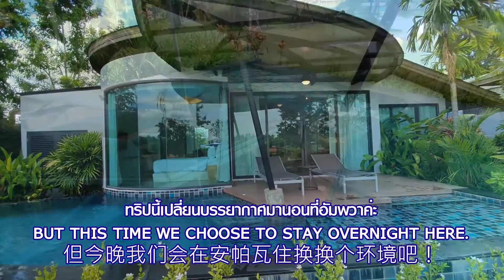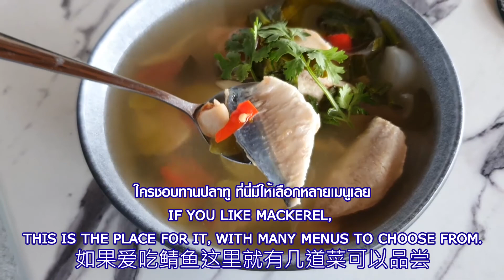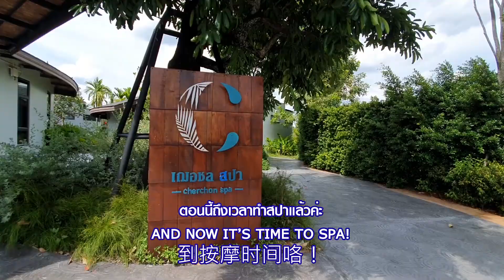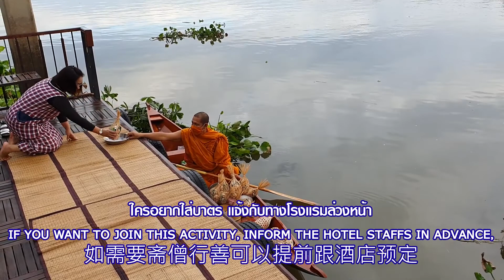Amphawa, Thailand - 3 Days 2 Nights (English/Chinese Subtitles)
เที่ยวอัมพวา เต็มอิ่ม 3 วัน 2 คืน นอน Pool Villa ริมแม่น้ำแม่กลอง

ทริปนี้บอกได้เลยว่า สนุก และ คุ้มค่ามากๆ  "อัมพวา วันธรรมดาก็เที่ยวได้" ลุงเด้ง ป้าไก่ จอง ณ ทรี ธารา : Pool Villa River Front 2 ห้องนอน + อาหารเช้า 4 ท่าน + 1 ห้องนั่งเล่น + สระว่ายน้ำส่วนตัว ได้ในราคาเพียง 4,800 บาท เลือกพักวันธรรมดา (พฤหัส) บอกเลยว่าคุ้มมาก เพราะ นี่คือ ห้องพักที่สวยที่สุด ติดริมน้ำแม่กลอง ของ ณ ท รี ธารา ริเวอร์ไซด์ รีสอร์ท  ส่วนห้อง Superior สำหรับ 2 ท่าน พร้อมอาหาารเช้า เริ่มต้นที่ 1,260 เท่านั้น

เฌอชลสปา จัดเป็นสปาชั้นแนวหน้า โปรแกรมที่โดดเด่นของที่นี่คือ Miracle of Herbs นวดน้ำมัน "มะพร้าว" ประสานการนวดประคบสมุนไพรไทย จองวันนี้! ราคาพิเศษ เพียง 1,490 บาทเต็มอิ่มสุดฟินถึง 90 นาที! - แจ้งพนักงานล่วงหน้าตอนเช็คอินได้เลยนะ

แมนโกรฟคาเฟ่ เป็นคาเฟ่ ริมแม่น้ำแม่กลอง อยู่ในโรงแรม ... ความโดดเด่นอยู่ที่เมนู ปลาทู ใครชอบกินเมนูปลาทูแบบไทยโบราณ หรือ ปลาทูแบบฟิวชั่น ที่นี่มีทั้งหมด ต้องมาลองให้ได้นะ

👍 👍 สถานที่ท่องเที่ยวไม่ไกลจากโรงแรม 👍 👍
🔷อาสนวิหารแม่พระบังเกิด บางนกแขวก🔷
จัดเป็นหนึ่งในโบสถ์คาทอลิคที่สง่างามแห่งหนึ่งในประเทศไทย สร้างขึ้นตั้งแต่ปี พ.ศ. 2433 โดยบาทหลวงเปาโลซัลมอน มิชชันนารีชาวฝรั่งเศส ใช้เวลาสร้างถึง 6 ปี

🔷 บ้านดารา : บุฟเฟ่ต์ขนมไทย 🔷
ขนมไทยโบราณ เลือกกันได้กันไม่จำกัด โดยจ่ายเพียงคนละ 79 บาท อยากกินอะไรก็หยิบใส่ถาดไม้ของเราได้เลย แต่ถ้ากินไม่หมด เราต้องจ่ายส่วนที่เรากินเหลือ แล้วทางร้านจะใส่กล่องให้ท่านนำกลับไปกินที่บ้าน

🔷 แป๊ะ ก๋วยเตี๋ยวปู 🔷
ร้านดังย่านบางนกแขวก ร้านนี้ทุกคนต้องมาครับ ให้บริการความอร่อยมาตั้งแต่ปี 2532  " ของอร่อย ราคาโคตรถูก " บะหมี่ปู+หมูแดง ชามนี้ 30 บาท เท่านั้นเอง ปูเน้นๆ เป็นชิ้นๆ เลย

🔷 สวนมะนาวโห่ลุงศิริ 🔷
ครอบครัวเจริญช่าง ปลูกผลไม้ชนิดนี้บนพื้นที่กว่า 40 ไร่ และเปิดเป็นคาเฟ่ ที่มี "มะม่วงหาวมะนาวโห่ " เป็นวัตถุดิบหลักของ เครื่องดื่ม และ ขนมนาๆ ชนิด เปิดบริการ ศุกร์ เสาร์ และ อาทิตย์ 08.30 – 17.30 น.

🔷 ค่ายบางกุ้ง หรือ วัดบางกุ้ง 🔷
เป็นที่ตั้งของ โบสถ์ปรกโพธิ์ : โบสถ์ที่ถูกปกคลุมด้วยต้นไม้ศักดิ์สิทธิ์ถึงสี่ชนิด - ต้นโพธิ์ - ต้นไทร - ต้นไกร - ต้นกร่าง ชาวบ้านท้องถิ่นเรียกกันว่า "โบสถ์ปรกโพธิ์" ภายในโบสถ์ปรกโพธิ์ เป็นที่ประดิษฐานของ หลวงพ่อนิลมณี (หลวงพ่อดำ)

🔷 ตลาดน้ำท่าคา 🔷
ตลาดน้ำขนาดเล็ก แต่เปี่ยมไปด้วยเสน่ห์ แห่งวันวาน เป็นตลาดน้ำแบบชาวบ้านโดยแท้  ราคาของที่นี่ไม่แพงครับ เป็นราคาชาวบ้าน ขายให้ชาวบ้าน นักท่องเที่ยวไม่มาก

🔷 ตลาดน้ำอัมพวา 🔷
ตลาดน้ำยอดฮิตของนักท่องเที่ยว เป็นที่รู้จักกันดี  อยู่ห่างจากโรงแรมประมาณ 20 นาทีเท่านั้น

เป็นอย่างไรบ้าง - ณ ทรี ธารา ริ เวอร์ ไซ ด์ รีสอร์ท : อัมพวา NA TREE TARA ตั้งอยู่ใจกลาง สถานที่ท่องเที่ยวมากมายในอัมพวา และเน้นตรงนี้อีกครั้ง ... วันธรรมดา เราก็มาเที่ยวกันได้ เงียบ สงบ ใจกลางธรรมชาติ ล้อมรอบด้วยสวนมะพร้าวน้ำหอม ออกเดินทางมาท่องเที่ยวกันเถอะ

ติดต่อโรงแรม : ณ ทรี ธารา ริเวอร์ไซด์

ติดตามลุงเด้ง ป้าไก่ กิน เที่ยว ทั่วโลก ได้ตามช่องทางต่าง ๆ ดังนี้ ...